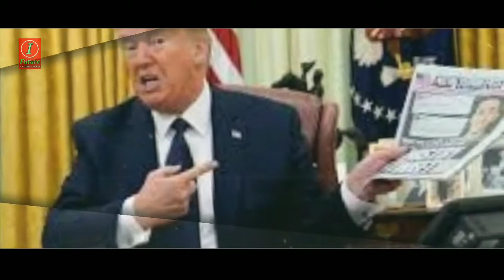ব্রিটিশ সাম্রাজ্যে প্রথম হিজাব পরা বিচার | Judge Rafia Arshad to wear the hijab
Judge Rafia Arshad is the first British woman to wear the hijab
প্রথম হিজাব পরা নারাী বিচারক,International future

Free promote your channel, promote your video, free boost your video,
Our group now you joine to,

Our channel working this topic,news,entertainment,tutorial,Cinematic, tech and more topics.